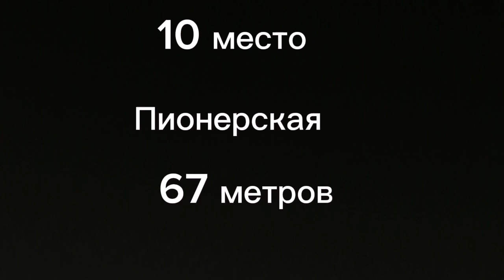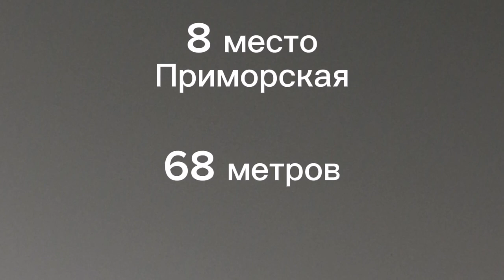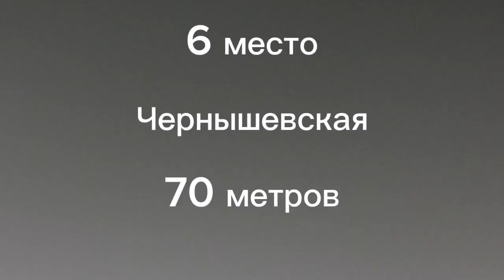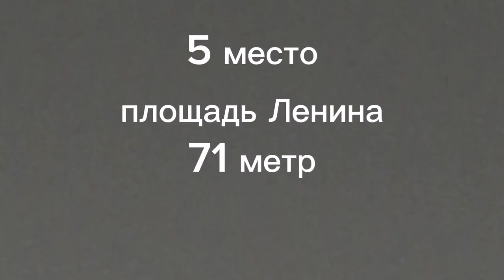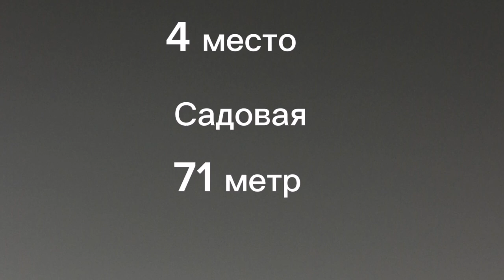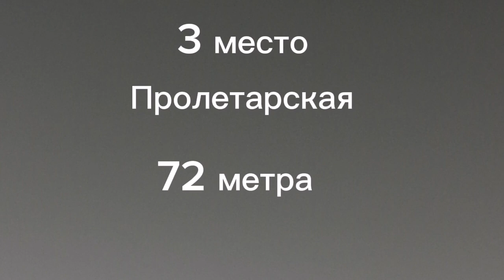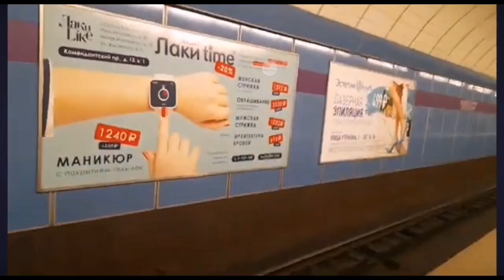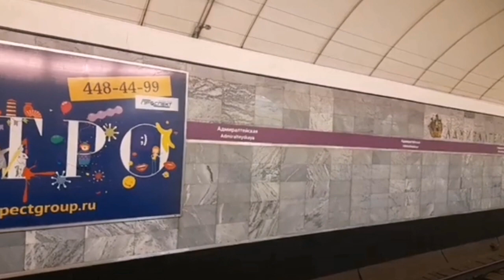Топ-10 самых глубоких станций в СПб